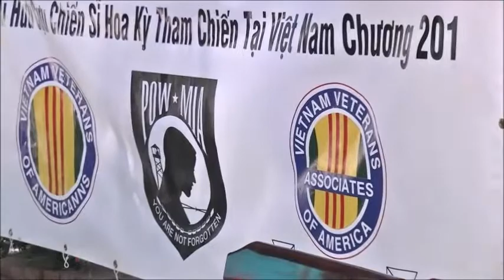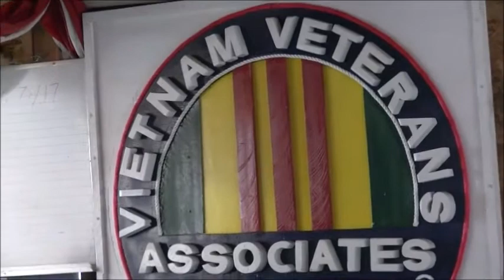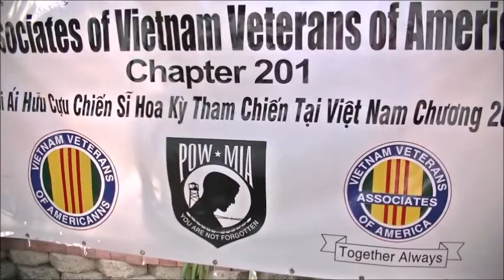AVVA July 2017 Meeting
San Jose, July 23, 2017